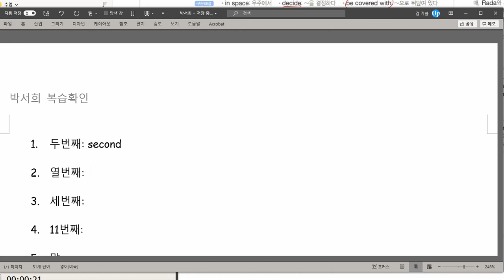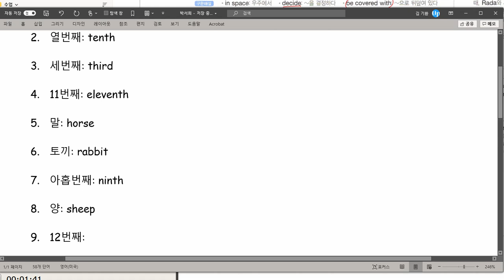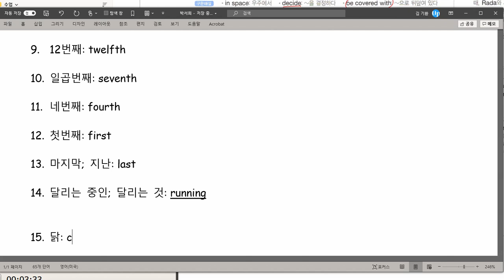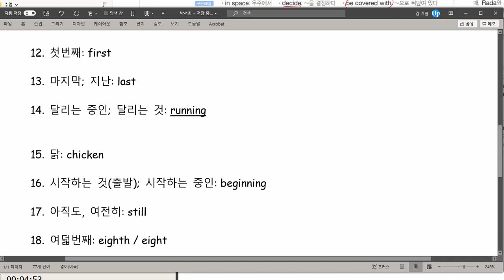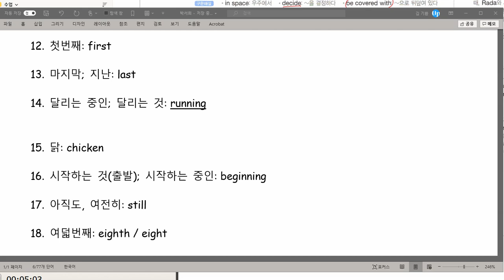박서희 2020 12 03 칭찬 성취도 98점